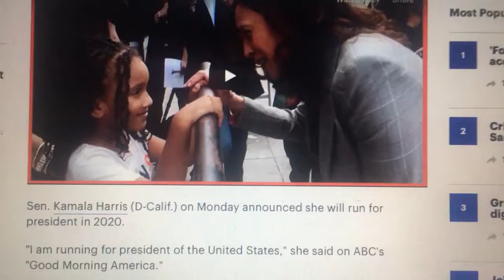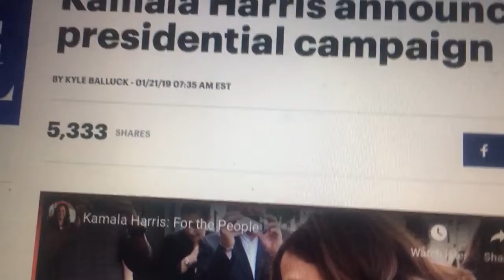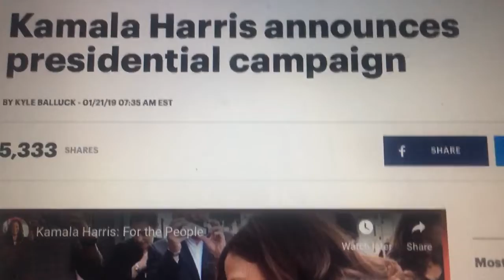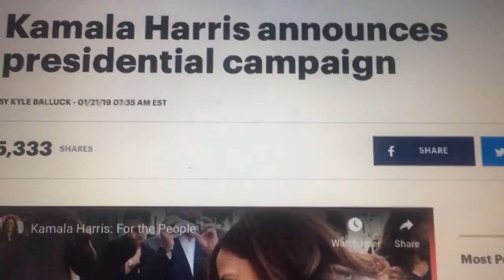Kamala Harris announces run